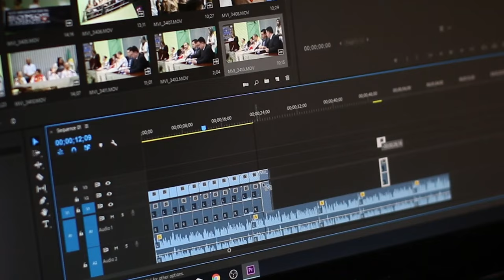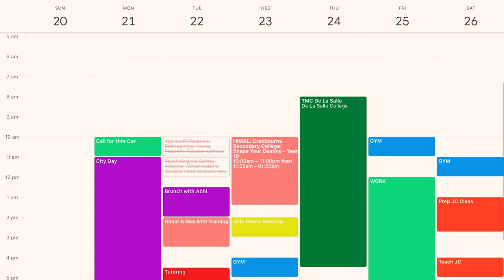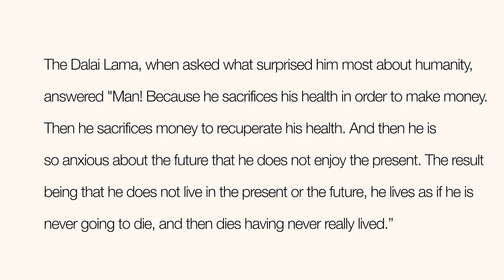5 Ways A Busy Person Can Live Their Best Life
📝 Description:
There never seems to be enough hours in the day so how do you do all you want to do and live your best life? In this video, I share with you 5 ways a busy person can live their best life.

5 ways a busy person lives their best life, live your best life, a healthy but busy lifestyle, healthy lifestyle, busy lifestyle,